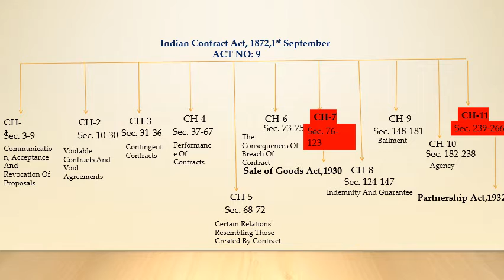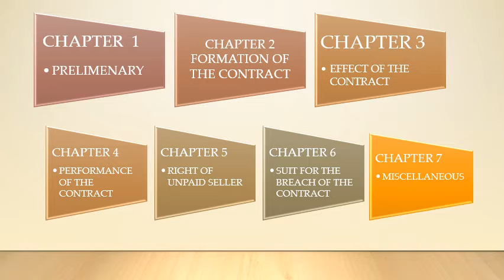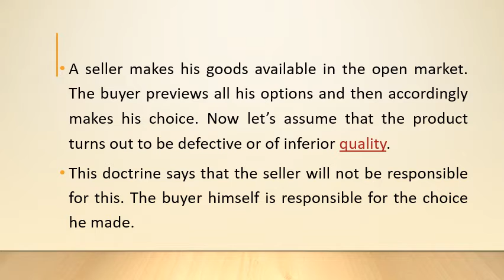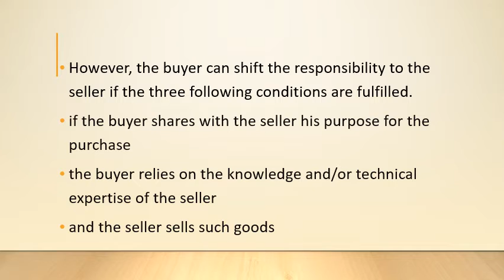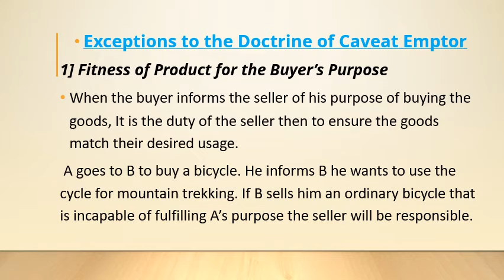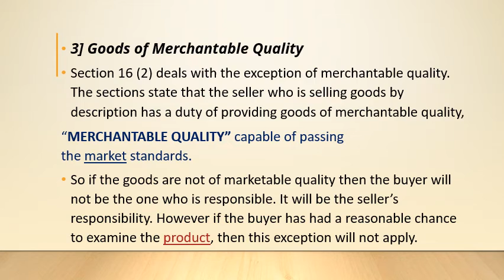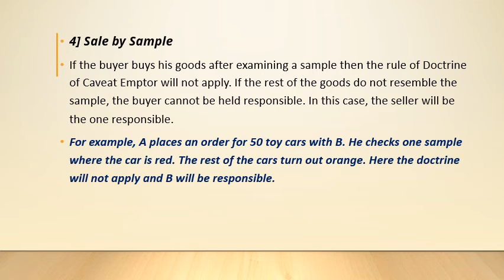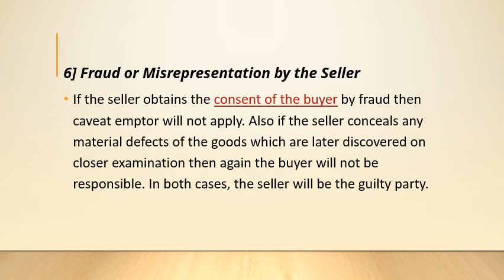SALE OF GOODS ACT1930